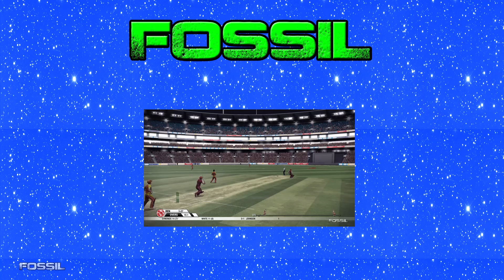NBA 2K17 - My Career - Mums Worried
NBA 2K17 My Career includes footage from NBA 2K17 on the Playstation 4 (PS4).

The video includes footage of my player Sam Fossil, PG, Playmaker playing for the Toronto Raptors vs Denver Nuggets.